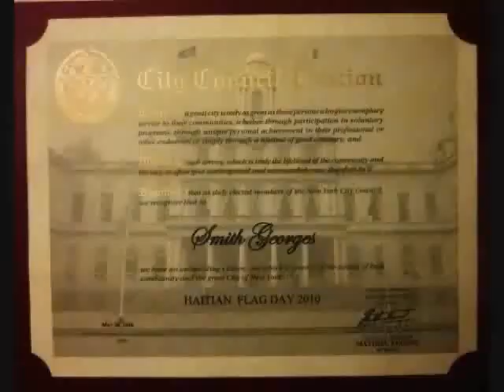Pres. Obama Grants Relief to Young Immigrants: Eff. June 15, 2012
Pres. Obama Grants Relief to Young Immigrants

By Smith Georges

New York - While about one million immigrants are poised to take advantage of President Barack Obama's new immigration policy (through a memo issued by Secretary of Homeland Security Janet Napolitano on June 15, 2012,) the potential beneficiaries have a lot of questions regarding the temporary relief titled "Deferred Action Process for Young People."

Let's make it simple.  We have written this article in English, French and Haitian Creole.  The answers to several questions are answered in the USCIS's website.

QUESTION:  Which group of immigrants are eligible for the so called " Deferred Action Process for Young People?"

ANSWER: Immigrants who enter the U.S. before the age of 16, and have continuously reside in the country for at least five years on/before June 15, 2012.  The individuals must be currently in school, or have graduated from high school, or have obtained a general education development certificate, or are honorably discharged veterans of the Coast Guard or Armed Forces of the United States.  The immigrants must not have been convicted of a felony offense, a significant misdemeanor offense, multiple misdemeanor offenses, or otherwise pose a threat to national security or public safety.  At the time of making the request for the deferral, the individuals must not be above the age of 30. Once approved, the individual will receive a 2-year renewable deferral and will be able to apply for work permit as well.

Even though the Deferred Action Process is effective June 15, 2012, people must wait 60 days before applying.  If you apply earlier, your application will be rejected.

or call toll free 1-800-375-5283)

HAITIAN CREOLE TRANSLATION

Prezidan Obama bay yon soulajman a Imigran jèn - by Smith Georges

Pa  Smith Georges

New York - Pandan ke apeprè yon milyon imigran yo vle pran avantaj de politik Prezidan Barack Obama sou imigrasyon (atravè yon memo ki te pibliye pa Sekretè a Sekirite adedan peyi , Janet Napolitano, 15 jen , 2012) gen moun ki gen anpil kesyon konsènan sekou tanporè gen dwa a "Pwosesis de aksyon retade pou jèn."

Nou senplifye li. Nou ekri atik sa a nan lang angle ak franse e kreyol ayisien . Repons kesyon yo adrese plizyè sou sit entènèt USCIS la.

KESYON: Ki gwoup imigran ki kalifye pou sa yo rele «Pwosesis mezi a retade pou Jèn ? «

Repons: Imigran ki antre Ozetazini  anvan yo gen 16 ane, e te kontinyèlman abite nan peyi a pou omwen senk ane, 15 jen 2012 oswa anvan. Moun yo dwe kounye a pral lekòl, oswa yo te gradye nan lekòl segondè oswa resevwa yon sètifika nan devlopman jeneral edikasyon, oswa w ap dechaje onorableman veteran nan gad kòt ki te oswa fòs lame yo nan Etazini an Etazini. Imigran ki pa ta dwe te kondane pou yon krim, yon deli enpòtan, plizyè ofans minè, oswa otreman poze yon menas a sekirite nasyonal oswa sekirite piblik la. Lè w ap fè demann nan pou pwosesis aksyon difere, moun pa ta dwe pi wo a laj a 30. Yon fwa yo apwouve, endividi a ap resevwa pemisyon pou rete nan USA pou 2 zan ki renouvlab ak yo pral kapab aplike pou jwenn pèmi travay tou.

Malgre ke pwosesis la nan aksyon difere pran  efè a pati de 15 jen 2012, moun ki gen bezwen tann 60 jou anvan ou aplike. Si ou aplike bonè avan ldate la, yo ap rejte aplikasyon w nan.

Pou plis enfòmasyon, ale nan sit USCIS sou entènèt la nan oswa rele nan nimewo gratis 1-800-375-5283.